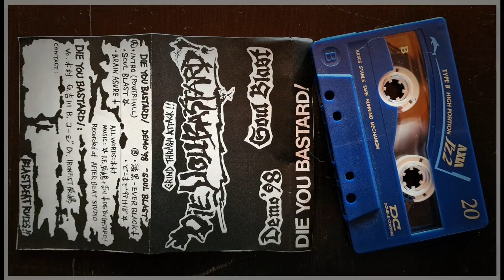DIE YOU BASTARD! - Demo '98 Soul Blast (Japan, 1998, Full Tape)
FAST/METALIC/BLAST HARDCORE!

Side A
1) 00:00 Intro : イントロ (Power Hall)
2) 00:49 Soul Blast
3) 03:00 Brain Asure

Side B
1) 06:16 漆黒 - Ever Black -
2) 10:09 どこまで行けば

▼Members▼
Vocals : 忌村
Guitar : 吉川
Bass : コージ
Drums : Ironfist辰嶋

Recorded at AFTER BEAT STUDIO